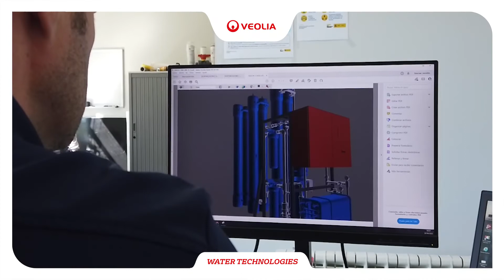Terion S Teaser 2022 - SP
Descubre Terion S